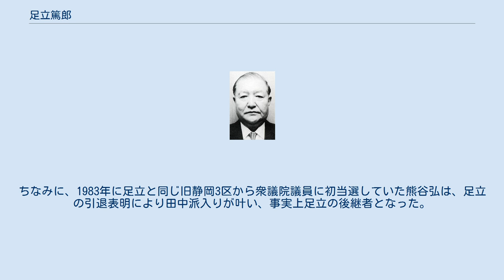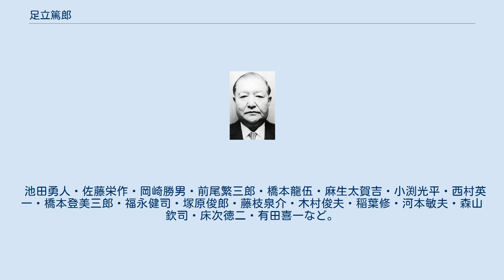足立篤郎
足立篤郎 足立 篤郎（あだち とくろう、1910年7月22日 - 1988年8月14日）は、昭和期の日本の政治家。
自由民主党衆議院議員。
 静岡県周智郡山梨村（現：袋井市）生まれ。
掛川中学校（現：静岡県立掛川西高等学校）、静岡高等学校 (旧制)を経て、1934年、京都帝国大学法学部を卒業。
南満州鉄道に入社する。
戦後は静岡県農業共済組合連合会会長などを経て、1949年の第24回衆議院議員総選挙で吉田茂率いる民主自由党公認で旧静岡3区から立候補し、初当選。
 自民党では佐藤栄作派－田中角栄派に所属。
大蔵政務次官、衆議院大蔵委員長、衆議院農林水産委員長などを経て1972年に第1次田中角栄内閣で農林大臣、1974年には第2次田中角栄内閣第2次改造内閣で科学技術庁長官として入閣する。
 大柄な体形から「殿様ガエル」のあだ名が付けられ、気さくかつ大らかな人柄で知られた。
1972年、角福戦争で大荒れとなった自民党総裁選で選挙管理委員を務めた際は、田中の勝利を確信するや否や、壇上からおもむろに右手でOKサインを掲げてみせ、テレビ中継を観ていた視聴者をも驚かせた。
1984年勲一等旭日大綬章受章。
 1985年、竹下登が田中派内部で「創政会」（のちの経世会）を旗揚げすると、田中派長老で唯一、最高顧問として参加。
既に次期総選挙での引退を表明していたが、「（田中のプレッシャーに負けず）この運動を成し遂げよう」と会合に参加した後輩たちを激励したと言われる。
ちなみに、1983年に足立と同じ旧静岡3区から衆議院議員に初当選していた熊谷弘は、足立の引退表明により田中派入りが叶い、事実上足立の後継者となった。
1986年政界を引退。
1988年8月14日死去。
78歳没。
故人の意志により遺体は医学発展のために献体された。
 池田勇人・佐藤栄作・岡崎勝男・前尾繁三郎・橋本龍伍・麻生太賀吉・小渕光平・西村英一・橋本登美三郎・福永健司・塚原俊郎・藤枝泉介・木村俊夫・稲葉修・河本敏夫・森山欽司・床次徳二・有田喜一など。